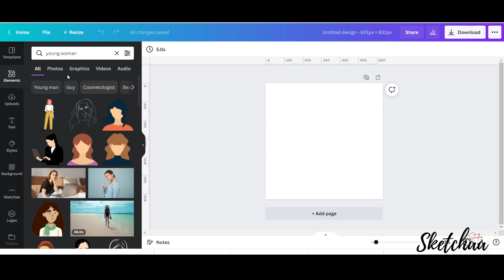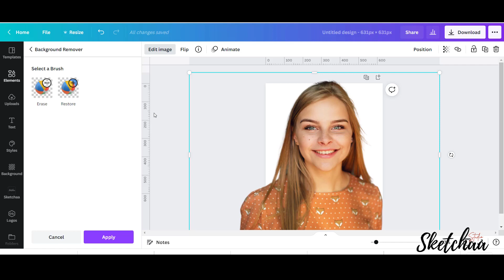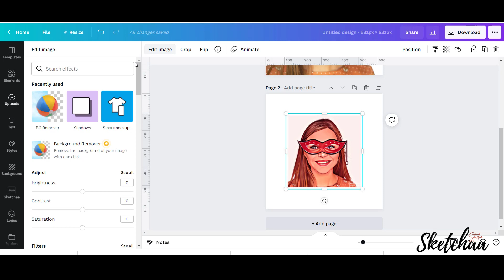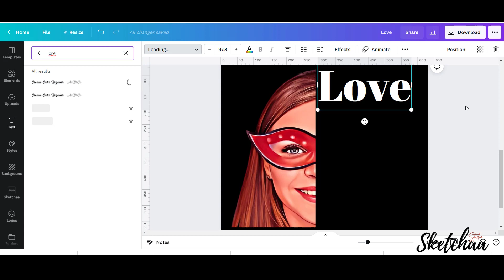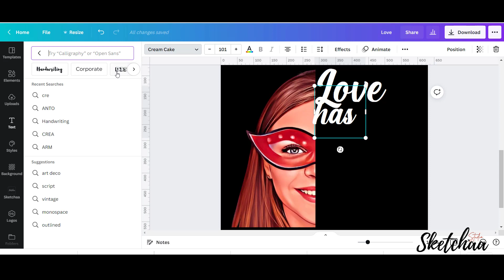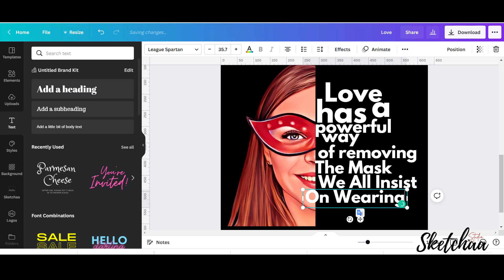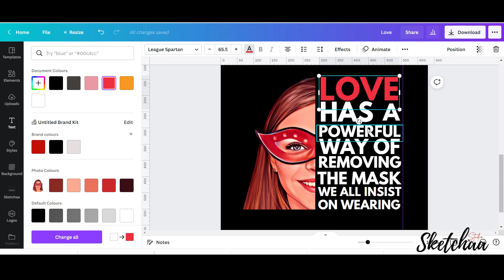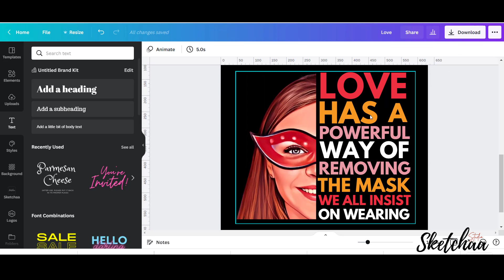Tutorial Typography Canva | How to Make a Typography shirt design in Canva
Tutorial Typography Canva: How to make a half portrait design in Canva